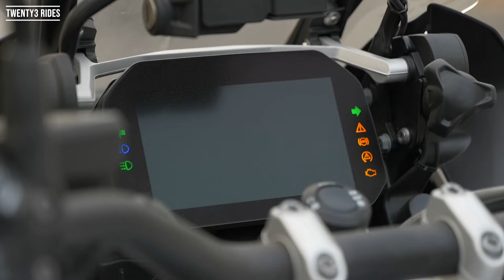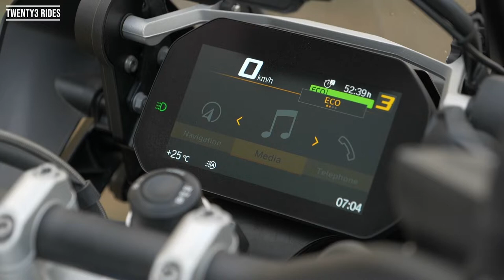What a Tiger800 owner thinks about BMW 1250 GS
Hi Folks,

In this video I share what I think about the economically priced -22lakh BMW1250 gs :).

Jas Chawla
Twenty3 Rides